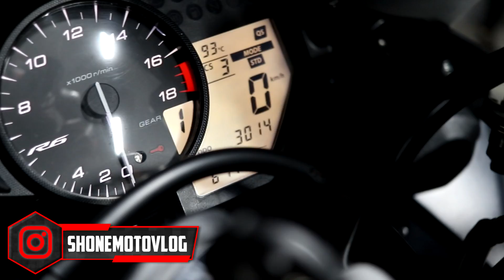Yamaha R6 (2019) - First Ride - Review (English Subs)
Yamaha R6 (2019) - First Ride - Review

📽For Bussines/Poslovni Kontakt/Saradnja/Pitanja..